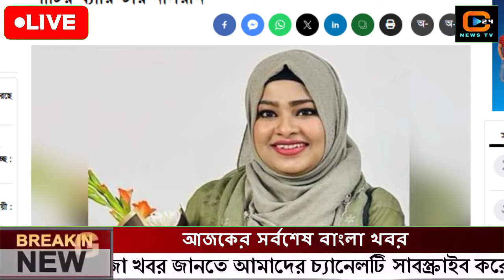এইমাত্র পাওয়া বাংলা খবর Bangla News 19 February 2024 Bangladesh Latest News Today ajker taja khobor